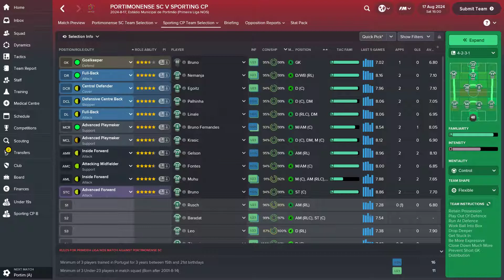#288 24-25 Primeira Liga - Round 1, Portimonense SC vs SPORTING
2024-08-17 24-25 Primeira Liga - Round 1, Portimonense SC vs SPORTING. 2 vitórias duvidosas para começar. O Ru1 e o Chico Geraldes vão deixar saudades. Rejeitei ofertas pelo Palhinha e Gelson. Vamos lá começar a liga com uma vitória.